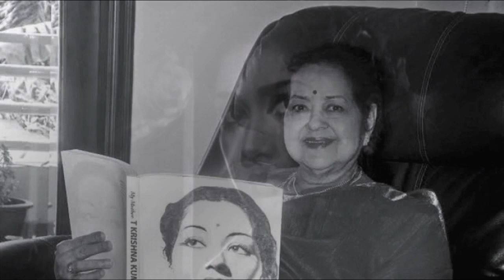Veteran Top Actress Krishna Kumari Passed Away | Telugu Boxoffice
Yester Year Top Senior Actress Krishna Kumari passed away At Her Home in Bengaluru Today Due To Some Un Healthy Issues.  She Acted With All Top Heroes of That Generation like N.T.Rama Rao, Akkineni Nageswara Rao, Dr. Rajkumar, Sivaji Ganesan, Kanta Rao and Jaggayya.